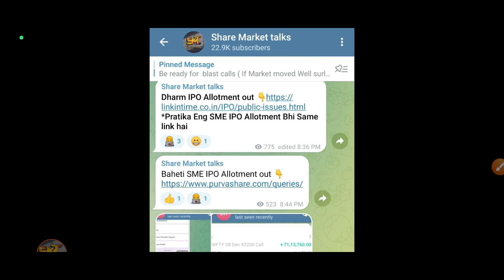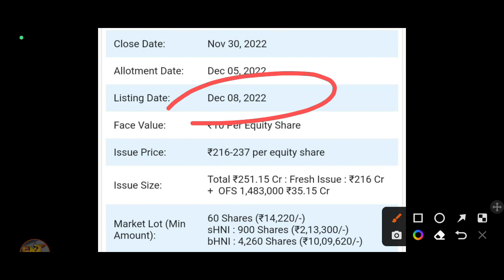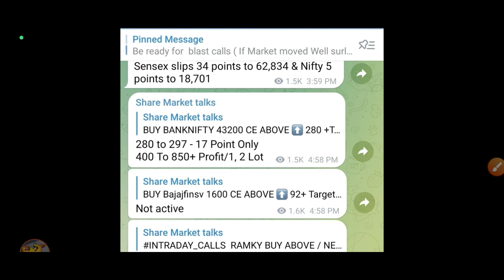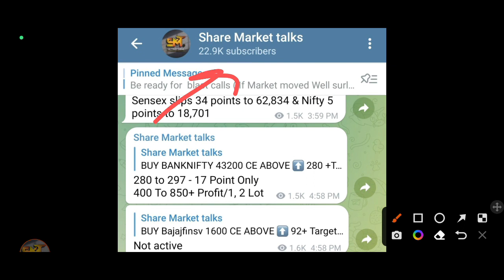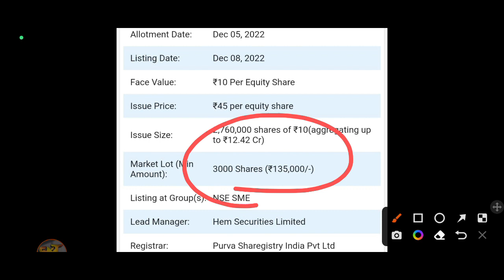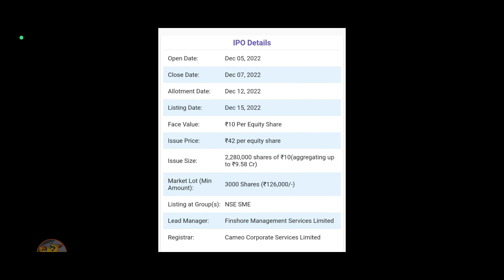All IPO GMP | Uniparts IPO GMP | Dharmaj Crop IPO GMP Today | Baheti recycling IPO GMP, Upcoming IPO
👉 Paytm - ( ब्रोकरेज ₹0 - ₹15 में कोई भी ट्रेड का आनंद ले)